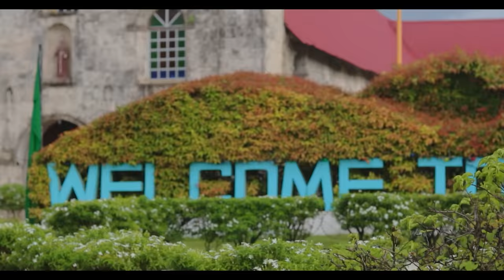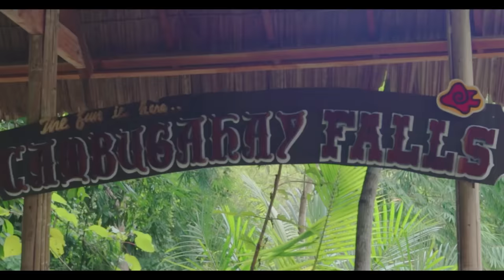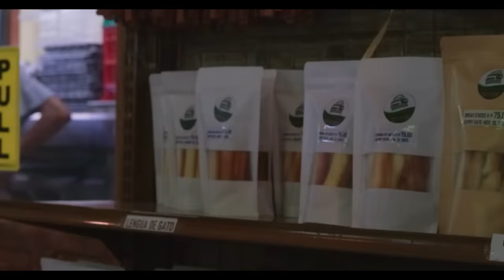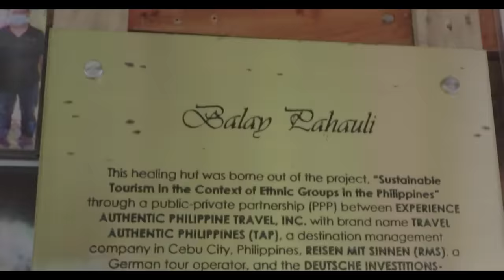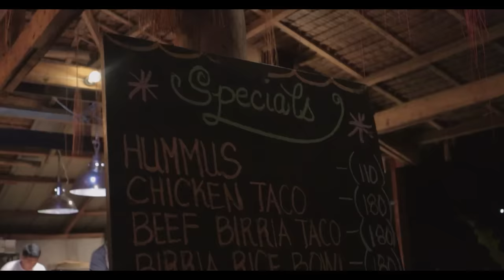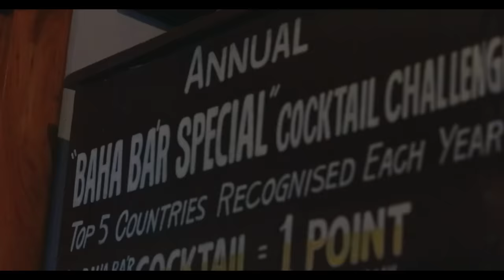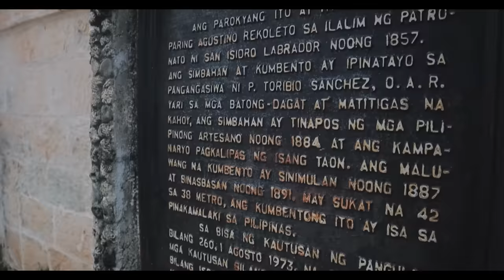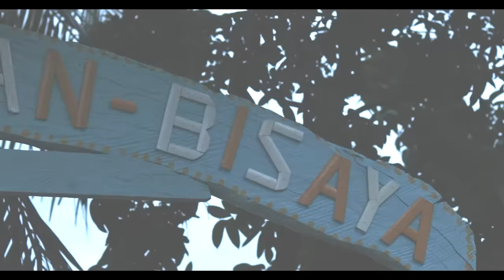JUJU ON THE GO | Siquijor, Philippines | Julia Barretto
For decades, Siquijor has been known to be mysterious because of the presence of folk healers and rituals that are still practiced until today. For this episode of JujuOnTheGo, we are travelling to Siquijor to discover the true and most powerful magic of the island.

Juju On The Go is an online travel series by Julia Barretto. She takes us to the best local and international travel go-to’s to enjoy food, explore hidden spots, and experience what the featured destination has to offer.

Follow Juju On The Go on Instagram!

Big thanks to Cebu Pacific Air for the flight services to our featured destinations.